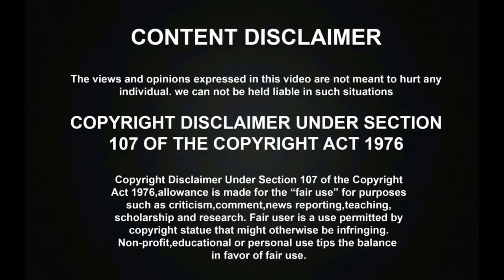SPB பாடலை மனமுருக பாடி அசத்தி கண்கலங்கவைத்த சூப்பர் சிங்கர் Krishaang! | Super Singer Juniors 8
சூப்பர் சிங்கரில் SPB பாடலை மனமுருக பாடி அசத்தி கண்கலங்கவைத்த Krishaang! | Super Singer Juniors 8

சூப்பர் சிங்கரில் TMS பாடலை தாறுமாறாக ஆடி பாடி தெறிக்கவிட்ட ஏழை மீனவ சிறுமி ஸ்ரீமதி! | Super Singer Juniors 8

SPB பாடலை மூச்சு விடாமல் தாறுமாறாக பாடி தெறிக்கவிட்ட தமிழ் தெரியாத இளைஞர்! சூப்பர் சிங்கரில் பாட வேண்டிய குரலடா இது!